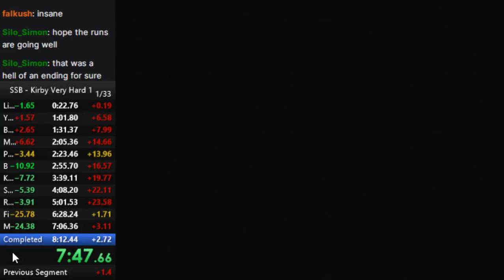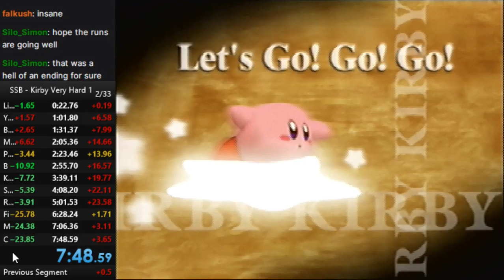SSB64 Speed Run: Kirby, Very Hard, 1 Stock (7:05.54)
7:05.54 -- Watch live at